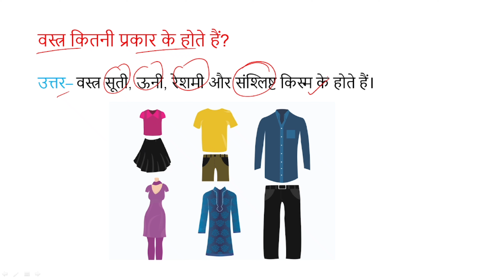वस्त्र कितनी प्रकार के होते हैं? Class 6th Science Chapter - 3 तंतु से वस्त्र तक Ati laghu prashan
Class 6th Science Chapter - 3 तंतु से वस्त्र तक अति लघु प्रश्न उत्तर  प्रश्न 1. वस्त्र कितनी प्रकार के होते हैं?  | vastr kitanee prakaar ke hote hain? |
Quetion No. 1
Class: 6
Subject: Science
Chapter: 3 तंतु से वस्त्र तक  || Fibre To Fabric ||
Book: NCERT Hindi Medium

👉 Have Any Query? Ask Us.

tantu se vastr banaane kee prakriya ko kya kahate hain? kapadon ke tantu kitane prakaar ke hote hain? vastr tantu se aap kya samajhate hain? tantu aapas mein milakar kya banaate hain? tantu ka doosara naam kya hai? tantu se kya samajhate hain? sabase majaboot tantu kaun hai? tantu kisaka bana hota hai? maanav nirmit tantu kaun sa hai? vastr ka mukhy kaary kya hai? vastr ka mahatv kya hai? bhaarat mein kapade ka aavishkaar kab hua? kapada* ke sansthaapak kaun hai? bhaarat mein kitane prakaar ke kapade hain? bhaarat ka raashtreey kapada kaun sa hai? vastr kee shuruaat kaise huee? vastr nirmaan kya hai? vastr kab pahane jaate hain? kapadon ke teen siddhaant kya hain? kapade pahanane ke 5 kaaran kya hain? kapadon ke 4 kaary kya hain? kapade mein phaibar kya hai? sabase majaboot praakrtik kapada kaun sa hai? pratham tantu kya hai? balb ke andar kaun see gais bharee jaatee hai? balb mein kaun see dhaatu ka taar hota hai? balb ke andar kaun sa taar paaya jaata hai? dhaage kitane prakaar ke hote hain? kapaas kaun sa tantu hai? praakrtik tantu kaun kaun hai? kaun sa desh hai jo kapade nahin pahanate? duniya ka sabase achchha kapada kaun sa hai? kapade ka aavishkaar kab hua tha? kapade kee kvaalitee kaise chek karen? kaun sa jaanavar hamen kapadon ke lie phaibar deta hai? polee kotan aur kotan mein kya antar hai? duniya ka sabase mahanga kapada kaun sa hai? kotan kapada ko hindee mein kya bolate hain? poliestar kapade kee pahachaan kaise karen? aisa kaun sa jaanavar hai jo joote pahan kar hee sota hai? kaun sa jaanavar chamada deta hai? kaun se jaanavaron ke baalon se vastr banate hain? itihaas mein pahala kapada kaun sa tha? sabase pahale kapade kaun se the? kapada kahaan se aata hai? jhooth kaun sa phaibar hai? kapade ka udaaharan kya hai? kitane jaanavar oon de rahe hain?